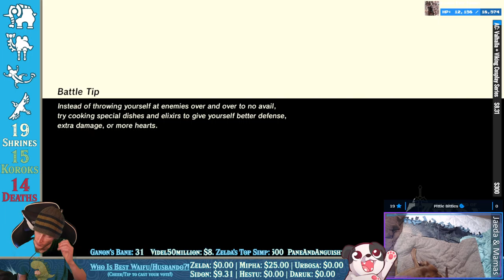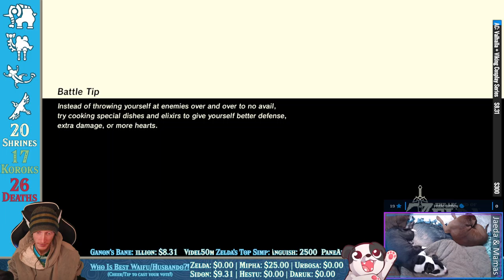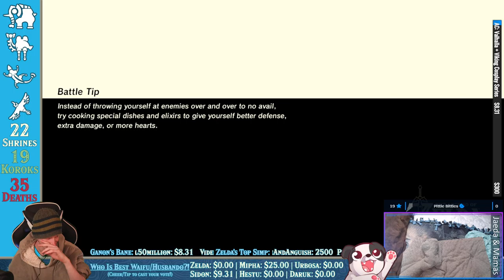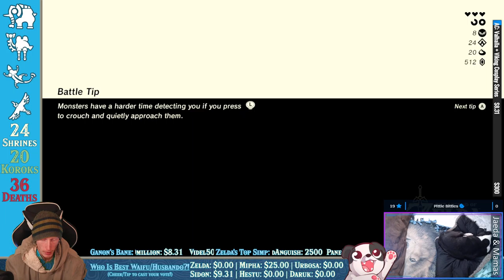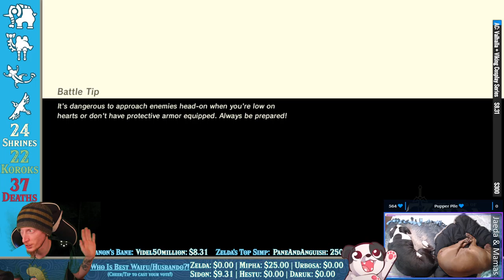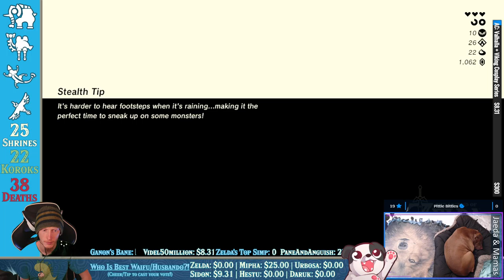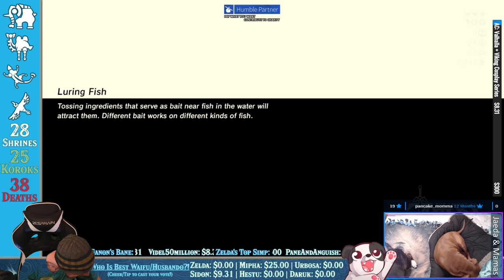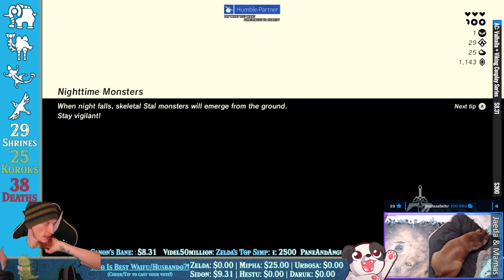I'm Really Bad At Focusing 😅 | The Legend of Zelda: Breath of the Wild (Crowd Controlled) #4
I try to do one thing but "ooh, shiny" and 6 other things come into play 😅